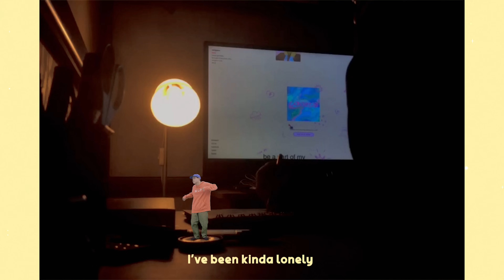Airliftz - Lonely (Official Video)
Check out the music video for ‘Lonely’! Thank you to everyone who sent in footage, none of this would have been possible without all of you. Thank you for helping me bring this concept to life.

I hope you enjoy watching OUR music video. Please remember to share and tag me on Instagram and Twitter – let’s celebrate together!

Lonely isn’t so lonely after all.

- Airliftz

Video credits:
Edited by piqdin
Shot by Box & Beyond and all the other lonely losers

SPECIAL THANKS TO:

Adam Imanullah Akid Cina Hullera I-SKY Ky Den Lil Asian Thiccie Luqman Podolski Lyrit Rudeen Talitha Tan Hirashe 535Eye Piq Din Adam Aiman Ain Razak Aizad Rashidie Arvind Emin Casvin Isaac Chamology101 Firdaus Abu Bakar Rizan Jalaludin Adam Huss Adrjun Azzeem Emir AI Emiri Faabro Haris Yusri Hazim Hazim Humaira Imanina Kim Hana Millyana Mulan Muhammad Al Waleed Naim Nurul Dayana Nurul Farahani Putri Z Ray Raynard Sabrina Razali Salman TroyQ Yuvern MnHorng Neverprof Nabilla Amin

2021 lonelylosersclub, under exclusive license to TONGTONG Asia